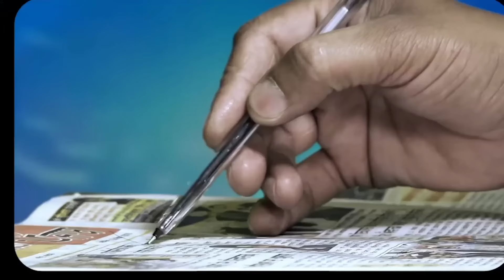Chajj Da Vichar 578_Which Song Kartar Ramla Regrets for Singing?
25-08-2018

24 hours Local Punjabi Channel

SkyTV CH#743
Virgin Media CH#840
FreeviewCH#264